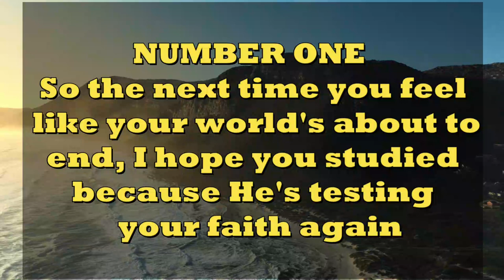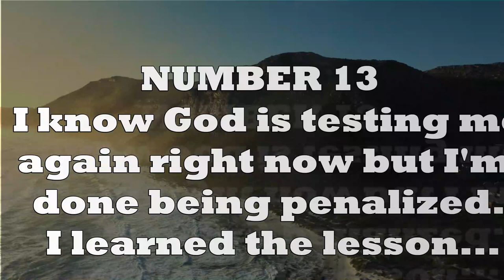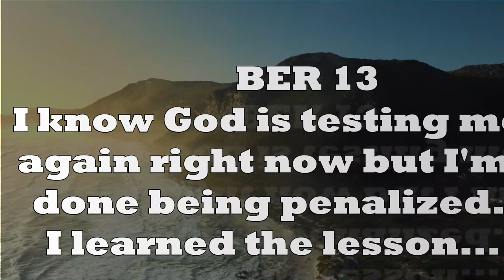" GOD SAYS " WATCH THIS TO DEFEAT "DEVIL" । GOD SAYS TODAY ।